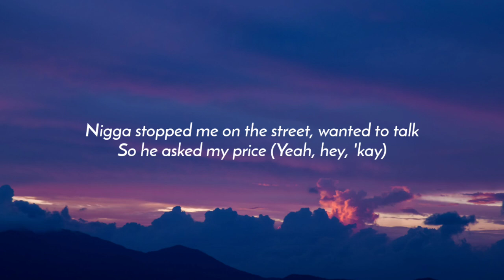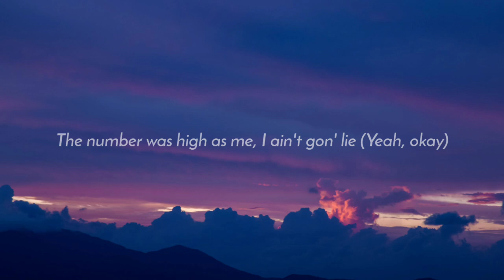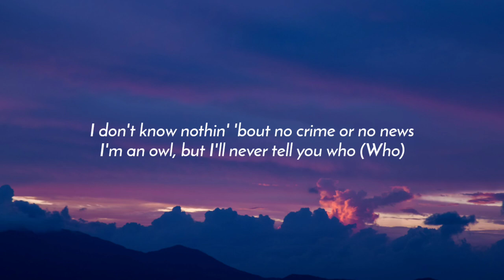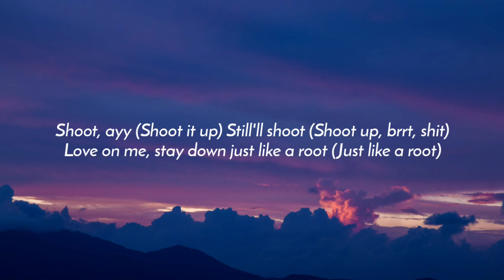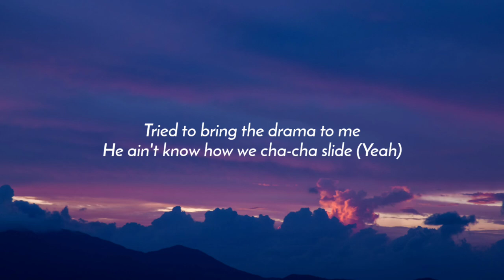Drake - BackOutsideBoyz (Lyrics)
Lyrics:

[Chorus: Drake & Lil Yachty]
BackOutsideBoyz, totin' a seventy on the strip, I'm ready to die (Die)
Cuttin' the traction, bendin' the corner, bet I make shit glide (Shh)
Tried to bring the drama to me, he ain't know how we cha-cha slide (Yeah)
I'll never lose sleep over no bitch, way too much pride (Yeah, yeah, yeah)
Fill it up in a briefcase, split this shit with the vibes (Yeah, yeah, hm, hm, hm)

[Verse 1: Drake & Lil Yachty]
Breakin' a Brink's truck, my right wrist Van Cleef (Cleef)
I spent days in the East tryna figure if I'm geeked ('Kay)
This bitch tweakin', talked too much while I was geeked, blew my peep (Brr)
Fuckin' rap niggas' hoes, I'm on the street, this shit sweet (Hey)
I went half a million on rosé, did four million on my ice (Hey, hey)
Couple million on my cars, I went Tyson, I'm too nice (Hey, hey)
Nigga stopped me on the street, wanted to talk, so he asked my price (Yeah, hey, 'kay)
The number was high as me, I ain't gon' lie (Yeah, okay)
I was fuckin' with this lil' woe, I think she bi (Bi)
Tweakin', the 6 God is comin' back (Brr)

BackOutsideBoyz, totin' a seventy on the strip, I'm ready to die (Okay)
Cuttin' the traction, bendin' the corner, bet I make shit glide (Hm)
Tried to bring the drama to me, he ain't know how we cha-cha slide (Hm, slide)
I'll never lose sleep over no bitch, way too much pride (Brr, brr)
Fill it up in a briefcase, split this shit with the vibes (Hm, hm, uh, hm, hm, let's go)

[Verse 2: Drake & Lil Yachty]
I don't know nothin' 'bout no crime or no news
I'm an owl, but I'll never tell you who (Who)
Wagon when she walk, she get on planes, it take up two (Go)
My member just got out, he still on papers, still'll shoot (Shoot)
Shoot, ayy (Shoot it up)
Still'll shoot (Shoot up, brrt, shit)
Love him, he stay down just like a root (Just like a root)
She a ten tryna rap, it's good on mute, yeah (It's good on mute, shh)
It's financial, girl, I got the loot, ayy, yeah (I got the loot)
For the bands, lil' bae, what you gon' do? Yeah (Oh, what you do?)
Tropicana, that shit there the juice, yeah (Juice)
I'm the president, some Secret Service shit, we down to dump (Brrt)
Yeah, who the president? I never voted once, ayy, yeah
If I did, I would vote Teanna Trump, ayy, yeah (Hm, go)
If you play with me, I'm backin' out that one (Backin' out that one)
I treat mil' tickets like a hundred racks (Let's go)
Tweakin', the 6 God is comin' back (Damn, damn, okay)